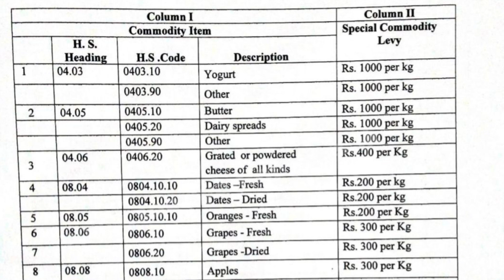India Ready to Help | Sri Lanka Economic Crisis | Tamil News